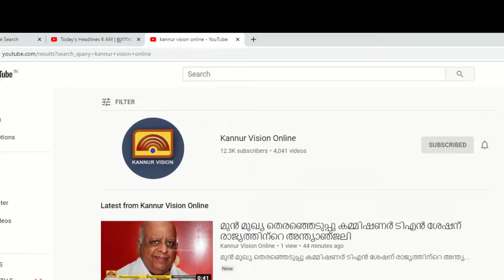സ്വകാര്യ ബസുകളിൽ വിദ്യാർത്ഥികളുടെ മിനിമം ചാർജ് 5 രൂപയാക്കണമെന്ന ആവശ്യം ന്യായമോ?